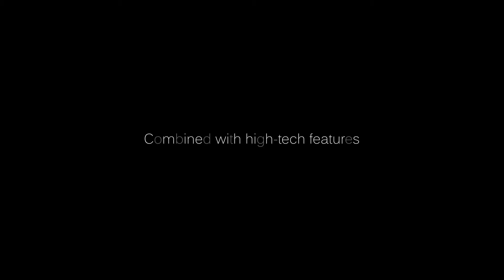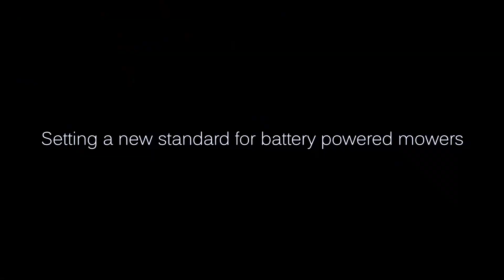Den næste generation - Havemaskiner på batteri | STIGA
Sidste sommer introducerede havemaskine- og redskabsproducenten STIGA sine mest innovative produkter til dato: Model 1 og e-Park 220. Produkterne kombinerer avancerede materialer og højteknologiske komponenter, hvilket garanterer fremtidsorienterede og miljøvenlige løsninger til plæneklipningen.